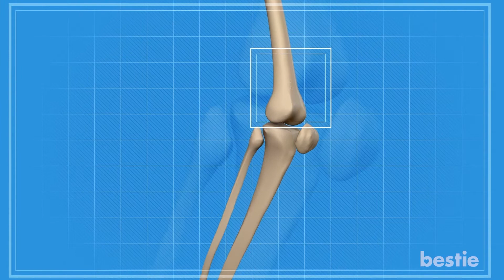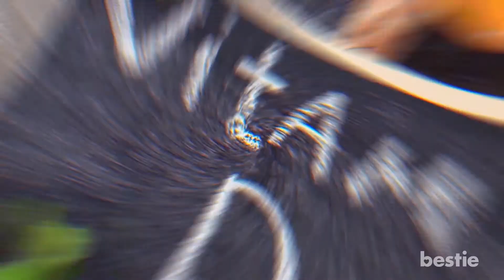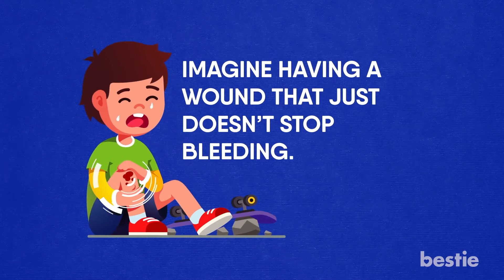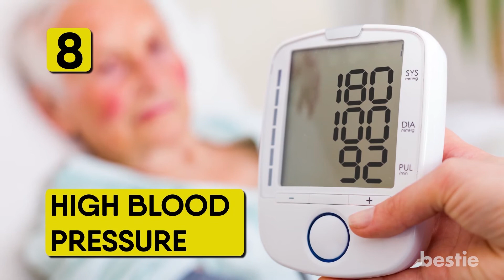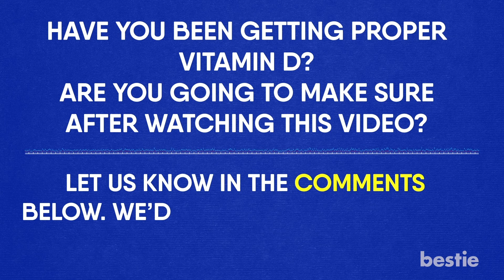8 साइन्स जो बताते हैं कि आपके शरीर को विटामिन डी की ज़रूरत है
आज हम उन साइन्स के बारे में बात करेंगे जिनसे पता चलता है कि शरीर को विटामिन डी की ज़रूरत है| थकान से लेकर बाल झड़ने और जख्म जल्दी ठीक ना होने तक| हम बहुत सी चीज़ों के बारे में बात करेंगे...

थकान
जब आपके शरीर को ठीक तरह से विटामिन डी नहीं मिलता, तो आप नोटिस करेंगे कि आपको बहुत थकान महसूस होती है| रात में अच्छी नींद आने के बाद भी क्या आपको दिनभर सोने की अपनी इच्छा से लड़ना पड़ता है? शायद इसकी वजह विटामिन डी की कमी हो सकती है|

डिप्रेशन
साफ तौर पर कहा जाए तो विटामिन डी की कमी से आप खुद को एकदम बेकार महसूस कर सकते हैं| सच में| दुःख तो ये है कि हम सब इससे गुजरते हैं| इसीलिए हमें प्रॉपर विटामिन्स की जरूरत होती है| विटामिन डी ना केवल आपकी हड्डियों को कैल्शियम देता है बल्कि अन्य जरूरी काम भी करता है| हमारे दिमाग को ठीक से काम करने के लिए भी विटामिन डी की जरूरत पड़ती है|

हड्डियाँ कमज़ोर होना
हालांकि यह उम्र बढ़ने के प्रोसेस का नेचुरल भाग है लेकिन ऐसा कम उम्र में नहीं होना चाहिए| अगर ऐसा होता है, तो अपने विटामिन डी का लेवल चेक कराएं| कैल्शियम को सोखकर हड्डियों की मजबूती को बनाए रखना विटामिन डी का काम है| अगर आपकी बोन डेंसिटी कम है तो इसका मतलब है कि आपको कैल्शियम की सही खुराक नहीं मिल रही है|

बाल झड़ना
पहले हड्डियाँ, अब बाल! अगर आप युवा हैं तो बाल झड़ने से ज्यादा बुरा और कुछ नहीं हो सकता| लेकिन जब विटामिन डी कम हो तो ऐसा ही होता है| हालांकि इस बात का कोई सबूत नहीं है लेकिन न्यूट्रीयंट की कमी से बाल, विशेष रूप से महिलाओं के बाल झड सकते हैं|